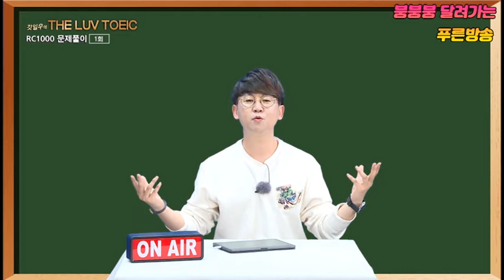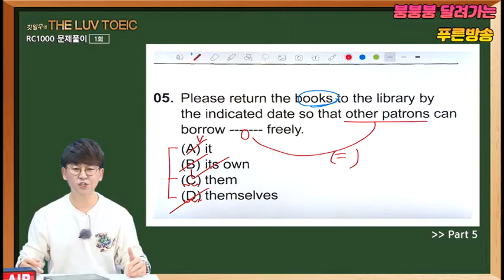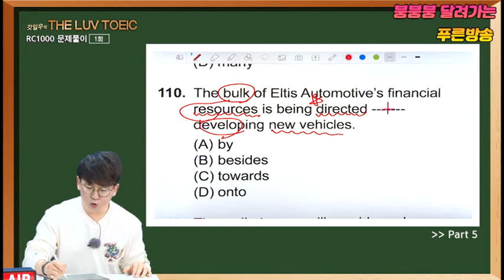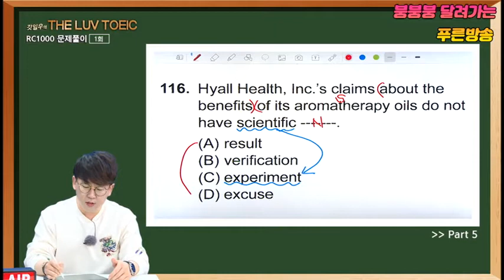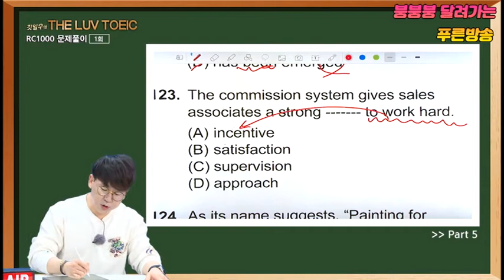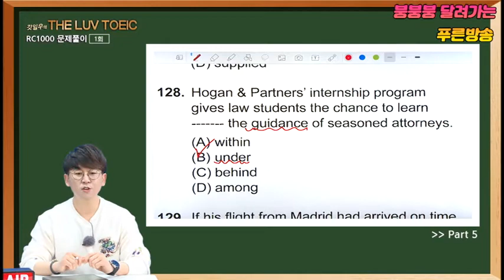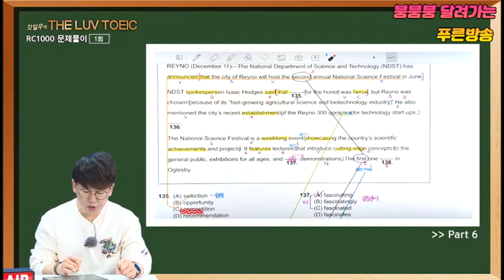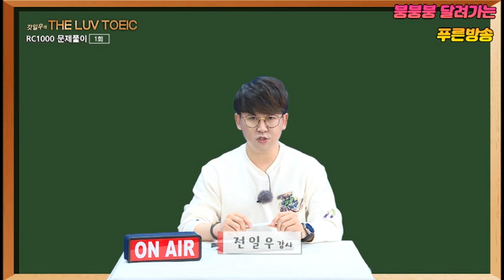실전토익rc1000 문제풀이 1강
달서구 달성군 지역민과 함께하는 늘푸른 푸른방송